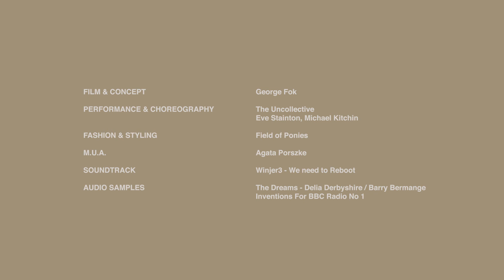The Various Recounts from the Unseen 02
A series of experimental short films by George Fok, in collaboration with Field of Ponies and The UnCollective, using hybrid platforms between dance, fashion and performance.

Performance and choregraphy - The Uncollective
Eve Stainton, Michael Kitchin
Fashion and Styling - Field of Ponies
MUA - Agata Porszke
Filmography - George Fok